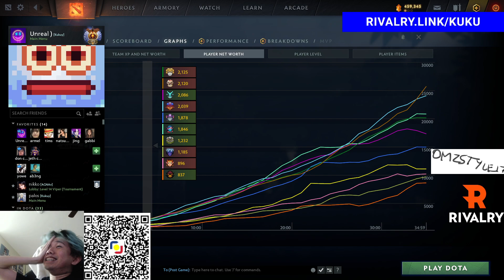PUSTAHAN NIGHTS [Game 2] - Kuku's POV | Darleng vs Blacklist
TEAM DARLENG - KUKU, YOWE, PALOS, JING, ABENG
vs
NEW BLACKLIST + Armel - GABBI, SKEM, NATSUMI, TIMS